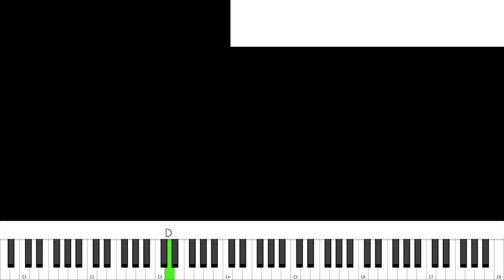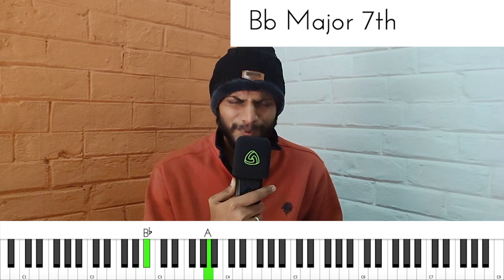Kaathuvaakula Rendu Kaadhal | Anirudh | Watch & Learn | Music from Silence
Rendu Kaadhal song is sung by Anirudh Ravichander, Shakthisree Gopalan, and Aishwarya Suresh Bindra. It is composed by Anirudh Ravichander and the lyrics are written by Vignesh Shivan. The song is from Vignesh Shivan’s Kaathu Vaakula Rendu Kaadhal Starring Vijay Sethupathi, Nayanthara, and Samantha.